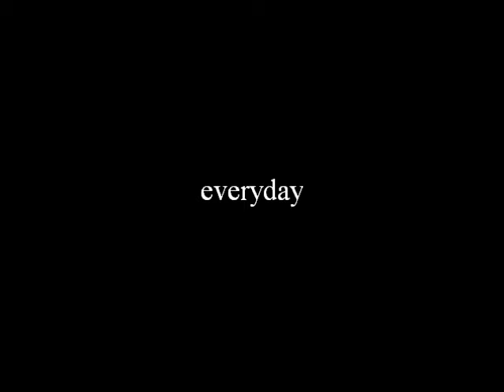Harry takes a picture of himself every day for three years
Limbo (Original Videogame Soundtrack) 06. Gravity Jump (Martin Stig Andersen), used without permission.